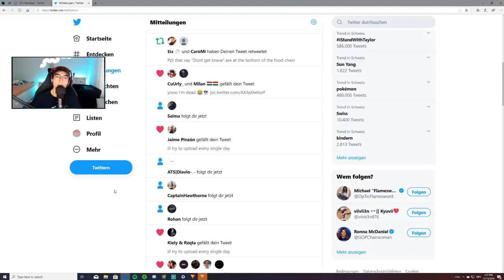Solo - Road To Diamond - Day 4 - Season 2 - Rainbow Six Siege